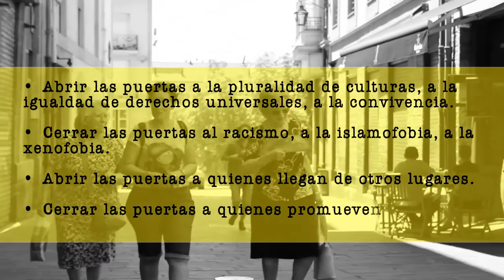Bizilagunak- Alboko familia / La familia de al lado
Datorren azaroak 22an, igandea, bazkaltzeko orduan, kultura desberdinetako familiak, baten etxean elkartuko dira eguerdiko bazkaria konpartitzeko. Berdina gertatuko da Euskal Herriko herri eta hirietako beste hainbat etxe desberdinetan.

Bazkari bakoitzean, bi familiaz gain, dinamizatzaile batek parte hartuko du, antolaketan laguntzeko. Eta familia ulertu modu zabal batean: ama bakarrak; emakumez, gizonez edo emakume eta gizonez osatutako bikoteak, umeekin edo ume barik; pisukideak; bakarrik bizi diren pertsonak, amamak beraien ilobekin; lagun taldeak... azken finean, beraien bizitza konpartitzen duten pertsonak.

El próximo 22 de noviembre, domingo y a la hora de comer, dos familias, una local y otra recien inmigrante o refugiada, se reunirán en casa de una de ellas para compartir la comida del domingo. Lo mismo estará ocurriendo en innumerables casas de pueblos y ciudades del País Vasco.

En cada reunión, además de las familias participará un dinamizador/a, que ayudará en la organización de la comida. Y entiéndase por familia toda aquella unidad que así se considere a sí misma, sean quienes fueren sus integrantes: madres solteras, parejas de mujeres, de hombres, de hombres y de mujeres, con o sin niños, compañeros/as de piso; personas que viven solas, abuelas con nietos/as, cuadrillas de amigos/as... personas que comparten vida.